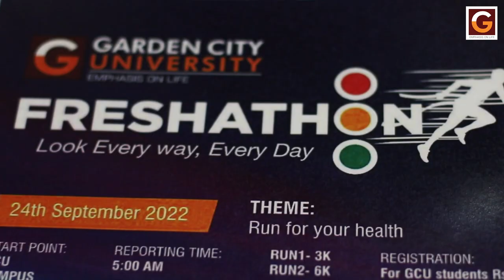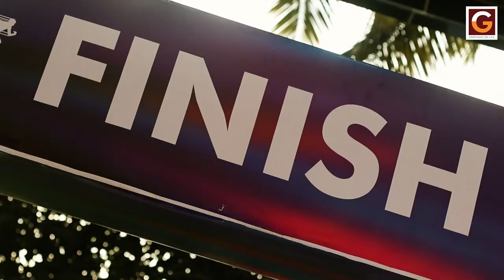Garden City University - FRESHATHON – 2022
FRESHATHON – 2022

Garden City University organized the much anticipated annual Freshathon 2022 with the theme 'Run for your Health' on 24th of September 2022. The Event witnessed large student turnout which started in the early hours of the day from 5.00 am onwards to tackle the 3 km as well as 6 km course.

The Administrative Team of Garden City University as usual was all geared up for the event with Ten separate aid stations at various locations along running routes. First aid and refreshments were provided at each station with a car and an ambulance facilities for emergency purposes along the path.

Mr. Vishal from the “Department of Forensic Science” completed the 6KM course with a time of 27:21 minutes and Mr.Syed Aslam from the “Department of Commerce” claimed the top prize in the 3 km run  with a time of 13:24 minutes.